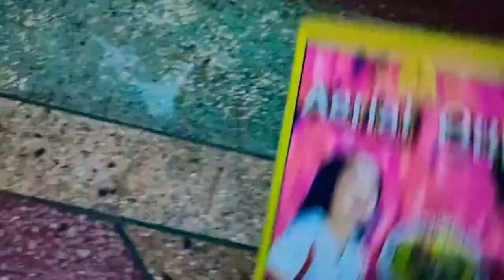COCK BRAND AERIAL OUT TESTING!!!!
Hello guys hope you liked the video more